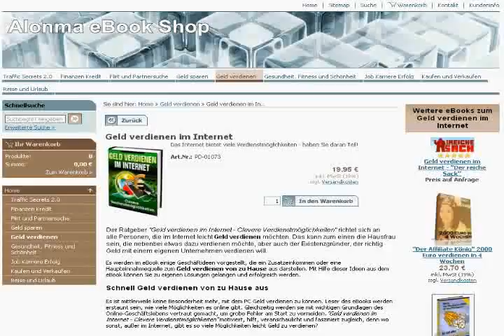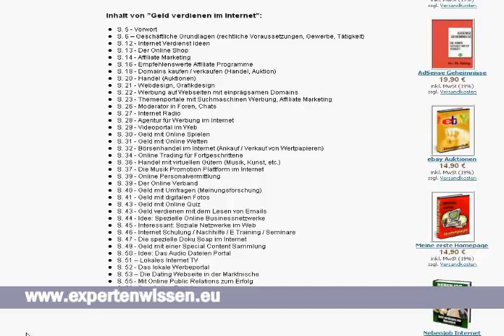Geld verdienen im Internet - so wird es gemacht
- mit unseren eBooks erfahren Sie, wie Sie wirklich reich im Internet werden. Online Marketing Tipps von den Experten machen auch Sie zum erfolgreichen Webunternehmer.